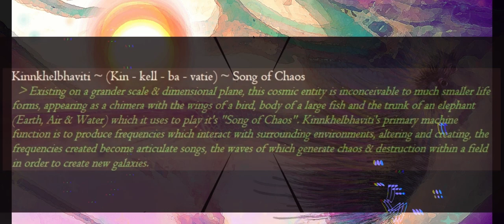Cosmic Entity ~ Song of Chaos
Digital art and story description, created by me.